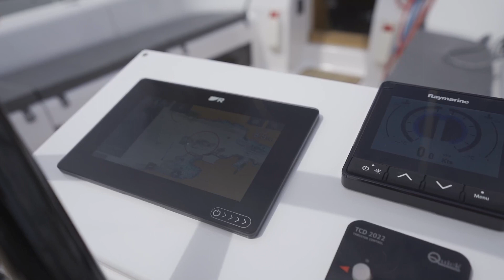New SALONA 46 - Sailing in Croatia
New SALONA 46 - Sailing in Croatia - have a look at the latest test of the new cruiser - racer sailboat Salona 46, sailing in sunny Croatia.